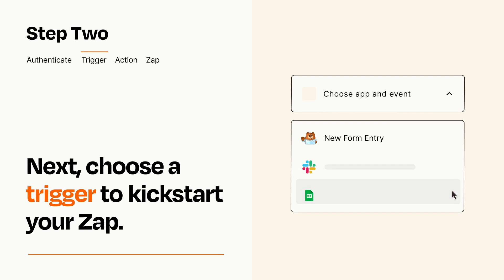How to connect WPForms to HubSpot - Easy Integration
So you want to connect WPForms to HubSpot? You can do it with Zapier!